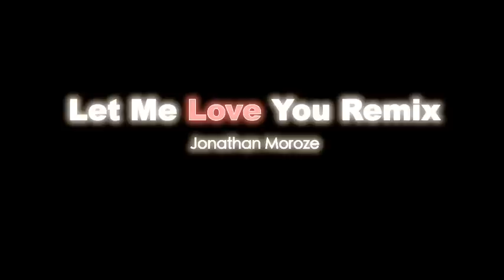Let Me Love You Remix - Jonathan Moroze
This is just a little mix I made using my favourite R&B song of all time

I do not take credit for the instrumental and the additional vocals used in this track.

Rap Lyrics:

I can see it girl, in your eyes, the fights hurt
Together for as long as you remember and it's like dirt
Guy looking at the tight skirts, and the night lurks
Praying for the day you find that it might work
For the longest time you've felt alone
Afraid at the thought you'll never find home
Even in his arms you feel as though he'll save ya
But when you look, there's nothing to savour
You got a shield that I really wanna break down
You deserve better than to be stuck with that clown
Open ya eyes, baby, and let's ditch the frown
It's time to let go, let's face the facts now
I got ya hand in my hand and you might find
When you feel lost, this is the right time
So dry ya eyes, pretty eyes that I like
And lets spend a night underneath all the skylights
You're a star baby, and you are perfect
And everything you been through, you really don't deserve it
You've got a smile with just the right curved bits
And you make me feel like I'm filled up with sherbet
Ya give me a sweet tooth, every time I'm with ya
Hungry for ya lips, so I really wanna kiss ya
I bet ya, if ya, saw it how I see it
You would understand the reason why I miss ya
I've never been the type of dude to go all out
I will palm off any man and fight any bout
I don't give a damn, if they wanna bring their pennies out
Everybody knows who I'm gonna spend my pennies on
So let me sing a song, you should let me love you
Guarantee you won't be seeing anything above you
So take a chance, lady, lets go a lil crazy

***Sorry, the timing is slightly off at the end - i was using a shotty instrumental backing track that kept clipping.